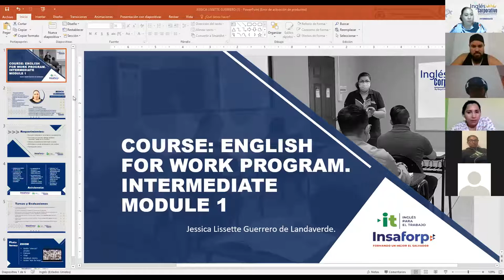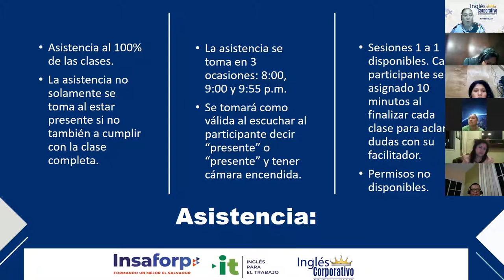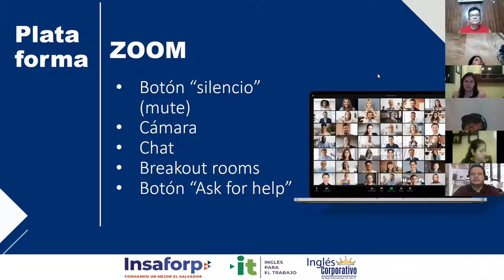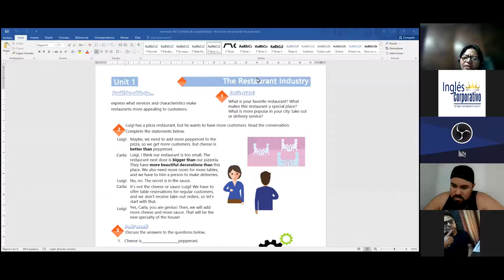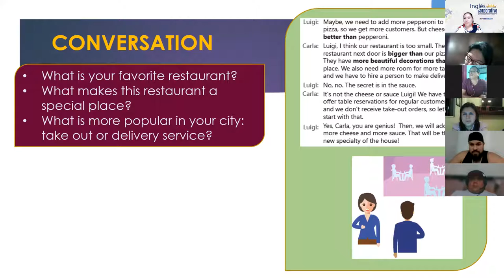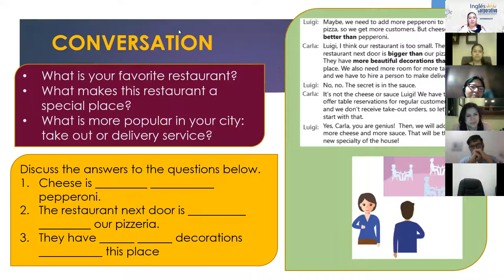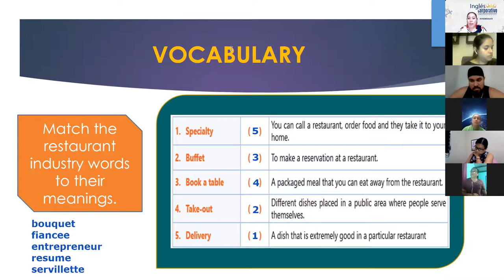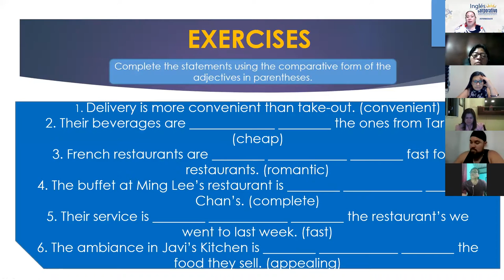Ingles Corporativo- Videoconferencia #1 How to use comparative adjectives